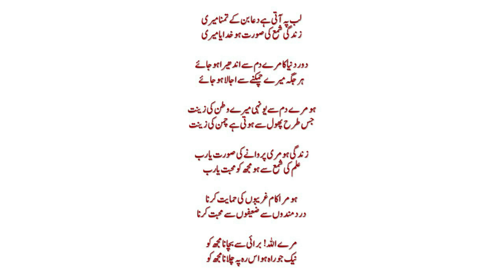21st Week Duae Aghaaz 16 11 2020